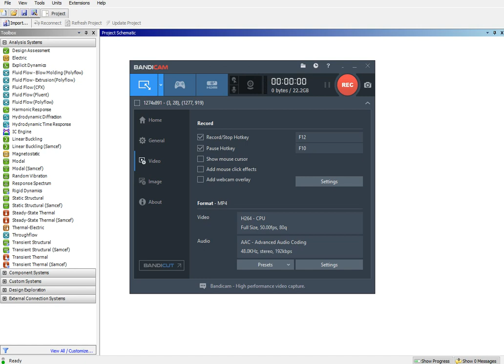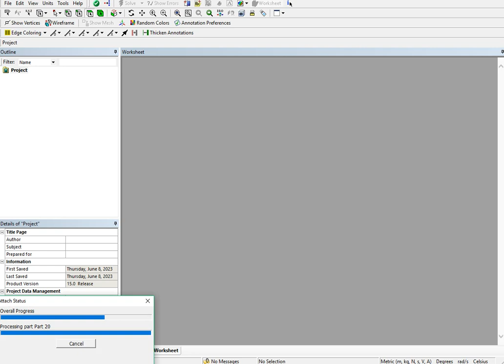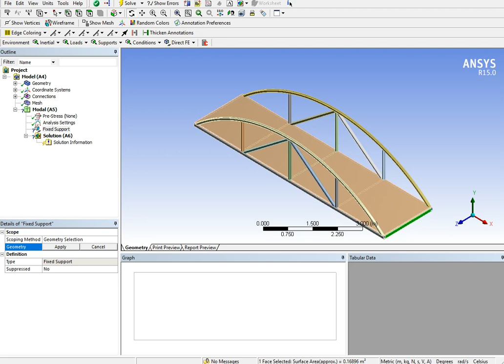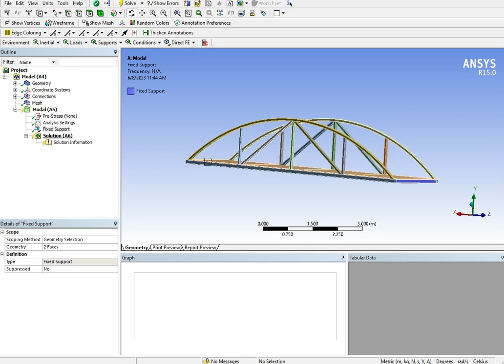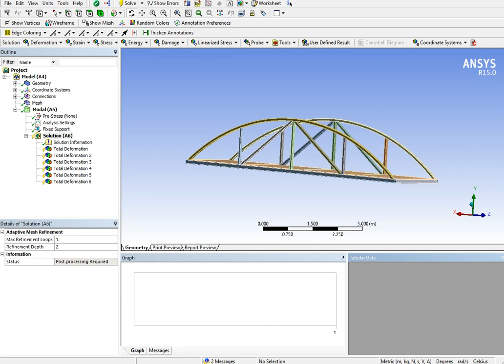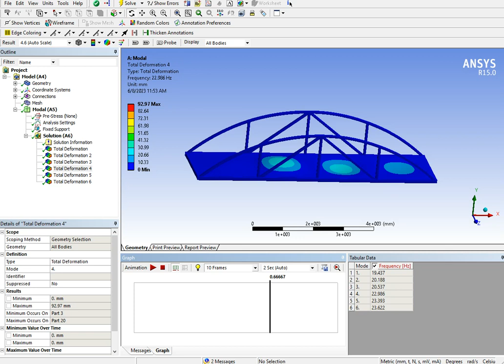Natural Frequency & Vibration Analysis of Bridge| Bridge Resonance Structural Natural Frequency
Mechanical Vibration class  sample project B
Course Instructors:
M. Ammar Akram (Lecturer MED)
Dr. Saad Arif (Assistant Professor MED)
Project by MED students:
SAIF UR REHMAN
OSAMA ABBASI
HAMZA HASSAN
ASAD BARI
Mechanical vibration analysis of bridges involves studying the dynamic behavior of bridges  under various loading conditions, such as traffic, wind, and earthquakes. It aims to assess the  structural response to vibrations and ensure the bridge's integrity and safety.
 The natural frequency of a bridge is the inherent frequency at which
it tends to vibrate when subjected to an external force. It is determined by the bridge's mass,  stiffness, and geometry. Bridges can have multiple natural frequencies and associated modes of  vibration.
Resonance occurs when the frequency of the external excitation matches one of the natural frequencies of the bridge. When resonance occurs, the bridge's vibrations are significantly amplified, leading to increased displacements and potentially causing excessive stresses and deformations. Resonance can be detrimental to the structural integrity of the
bridge.